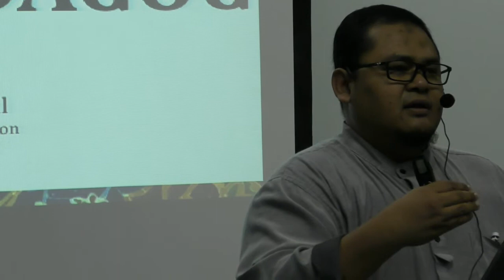WIPE2016: Jurang Pendidikan Perguruan di Sekolah Agama Islam Swasta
Sekolah Agama Islam Swasta di Malaysia dan di serata dunia berhadapan dengan cabaran memiliki guru-guru yang mahir berkaitan subjek tetapi ramai yang tidak mempunyai latar belakang pendidikan perguruan. Kelompongan itu boleh membantutkan perkembangan pedagogi sebagai komponen penting di dalam sebuah pendidikan. WIPE2016 dianjurkan oleh Yayasan Pendidikan Khalifah untuk memulakan langkah memperbaiki jurang berkenaan.